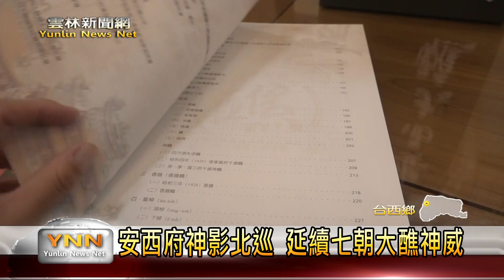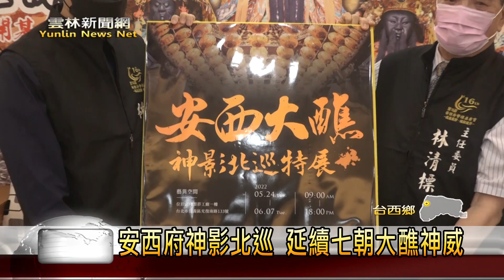安西府神影北巡 延續七朝大醮神威-雲林新聞網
台西安西府功俸張李莫千歲，是地方重要的信仰之一，已經有200多年的廟史，今年初更編撰了2020年庚子醮誌，紀錄建醮的過程，新書將要於26號在台北松山菸廠作發表，現場也會有為期2個禮拜的「神影北巡」攝影、文物特展，歡迎有興趣的民眾前往參觀欣賞。